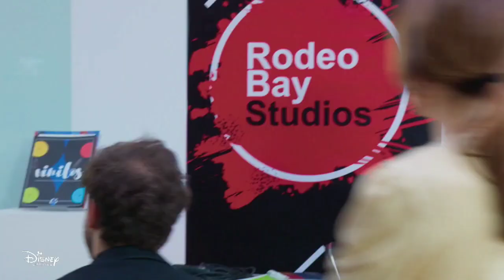BIA - 1ª Temporada - Capítulo 20 - Diga á Eles (Parte 10 FINAL)